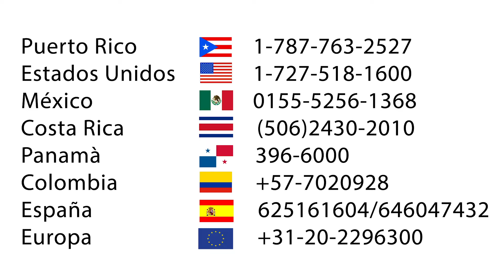CURADA DE LA IGNORANCIA